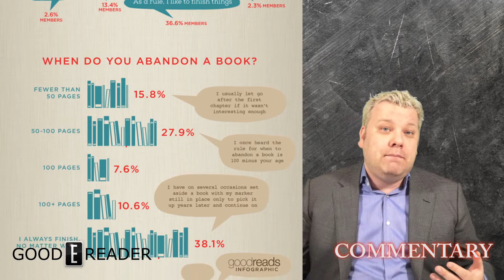Why do people Abandon Books?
Why do people abandon reading books? Whether they are a classic or modern, people tend to read a few pages and stop. What is the psychology behind this? Today we look at some of the reasons.